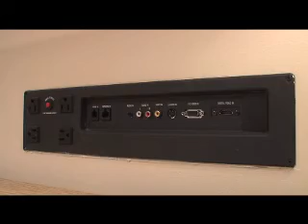Hoteles Todo Incluido Aruba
Conozca los hoteles todo incluido en Aruba de Marriott. Comience a disfrutar de su viaje a la playa con todo el lujo que usted se merece.